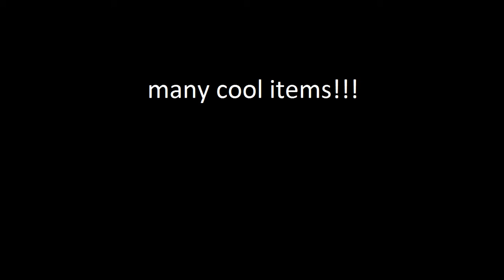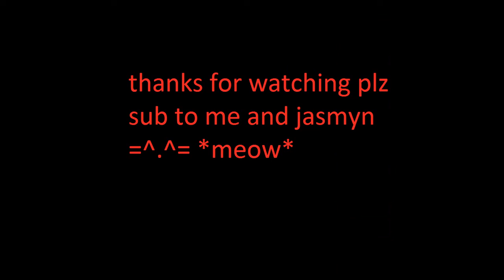Monthly slideshow update